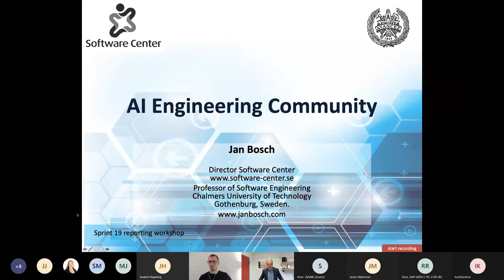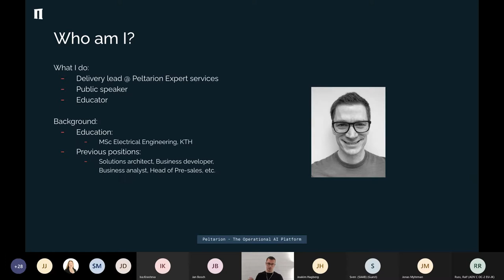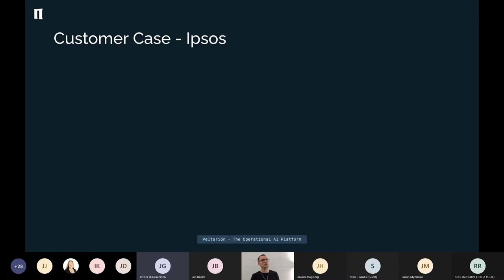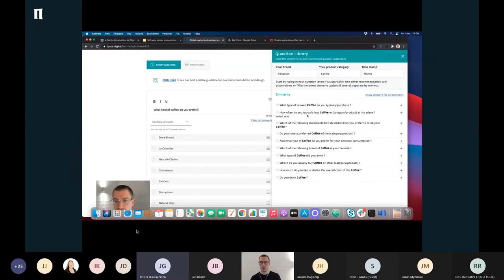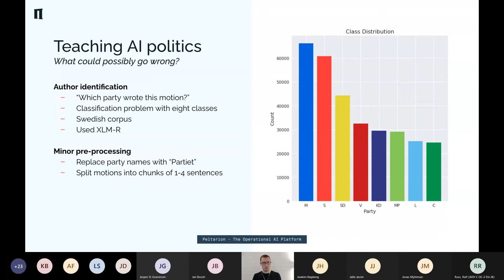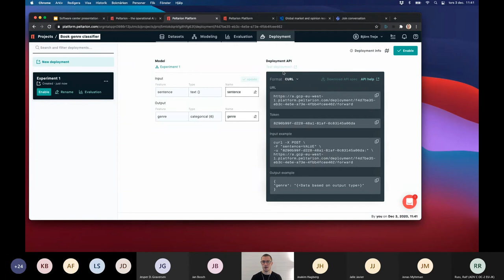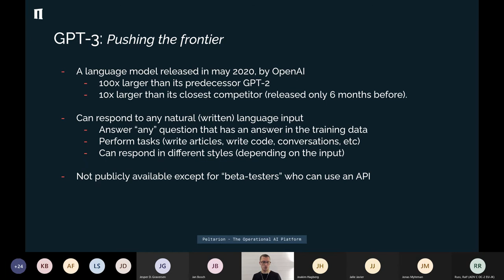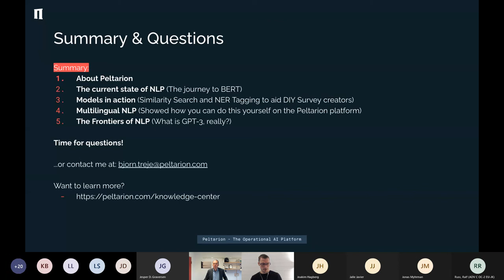AI Engineering Community Session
AI Engineering Community Session at the Software Center Reporting Workshop, December 2020: chaired by Jan Bosch, presentation by Björn Treje, Peltarion